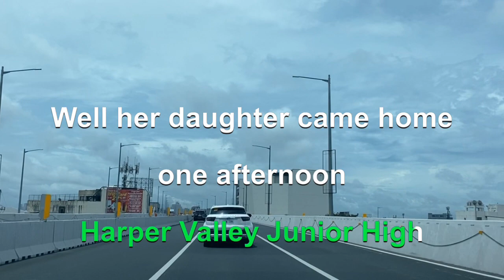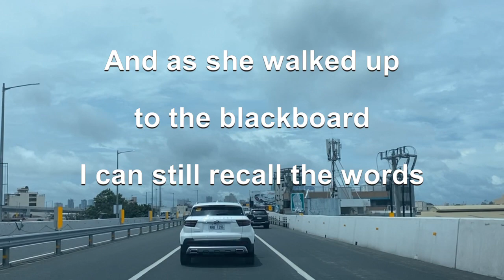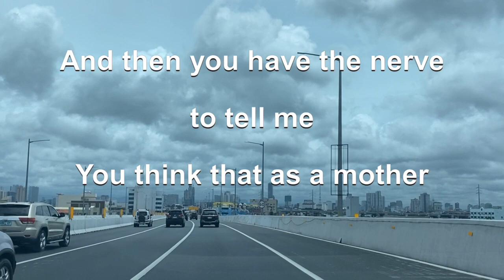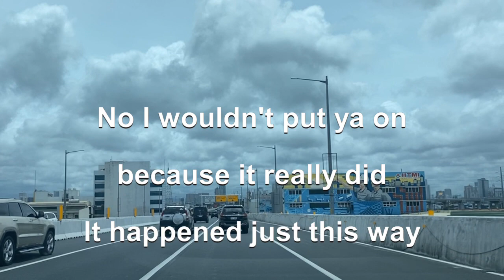1578 Harper Valley P T A - Jeannie C Riley (Karaoke)